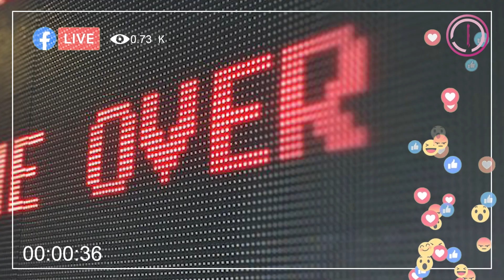La huelga de actores podría afectar el mundo gamer 😱🎮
La huelga de actores podría afectar el mundo gamer 😱🎮, entérate de las tendencias del día con Adriana Lugo
📱 Jacob Elordi el hombre del momento 😍